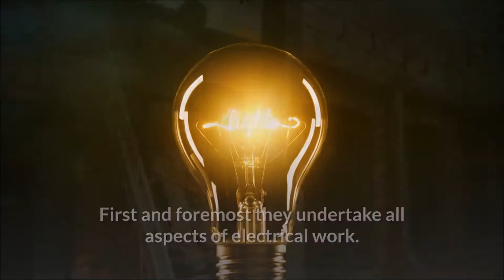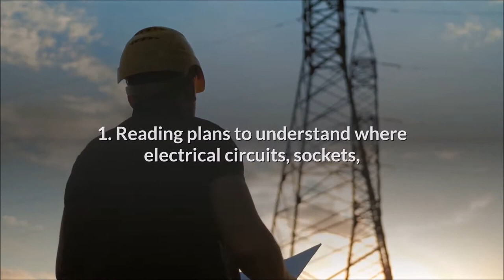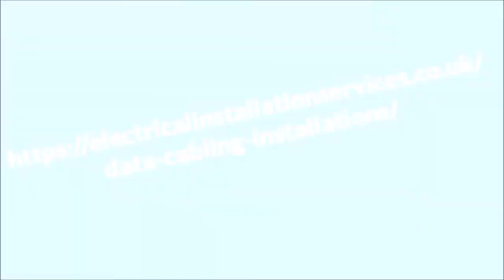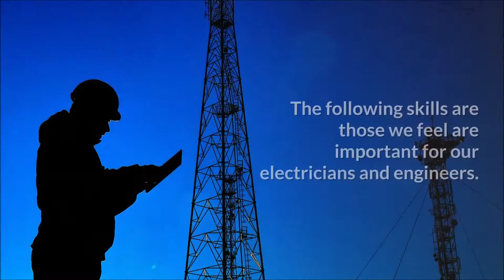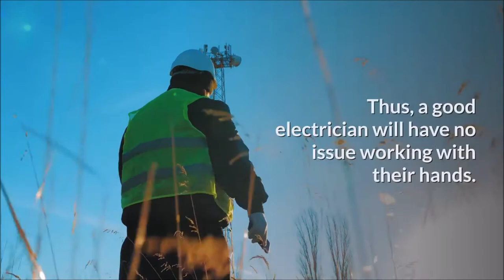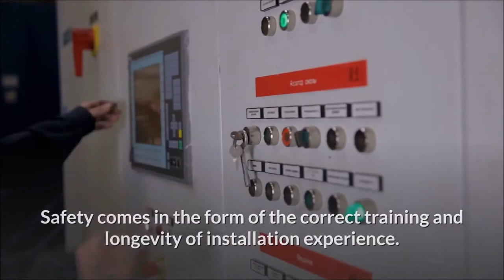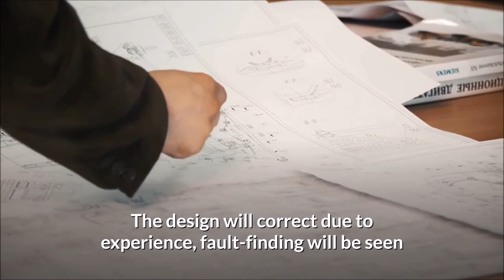what is electrician